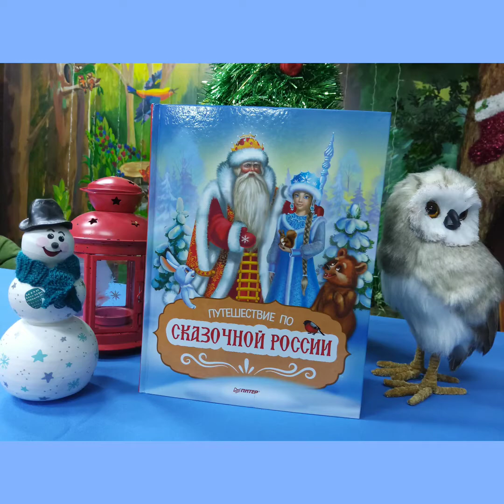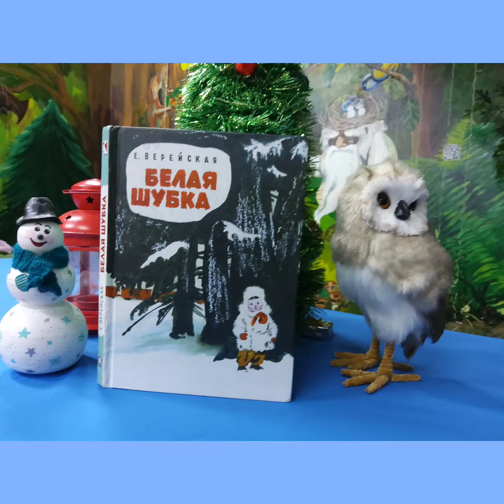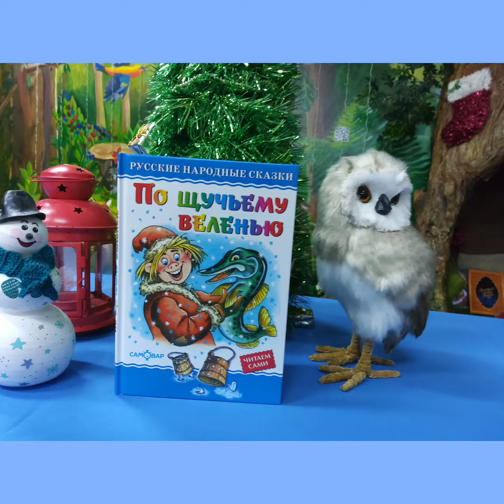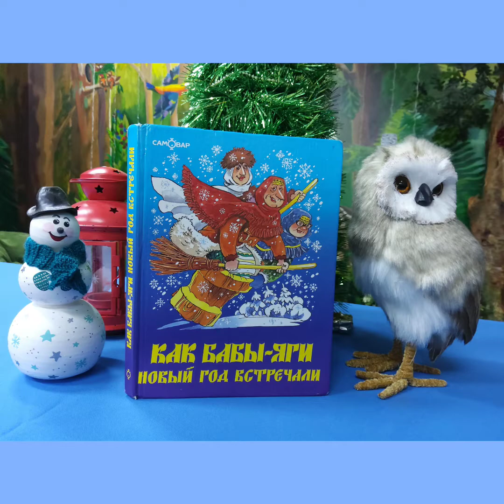Видеообзор новогодних книг «По следам героев сказок»